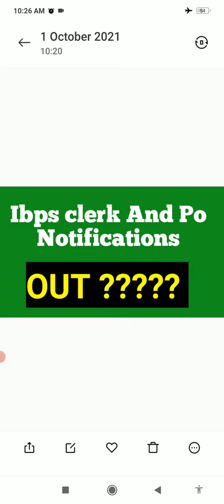Notifications!!!Ibps clerk|ibps po